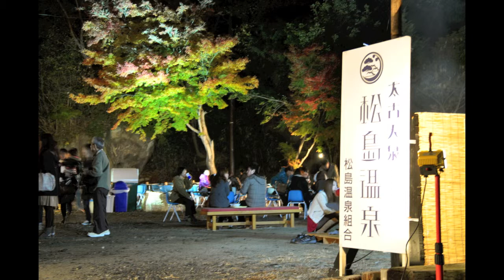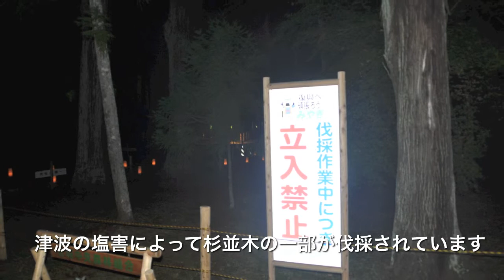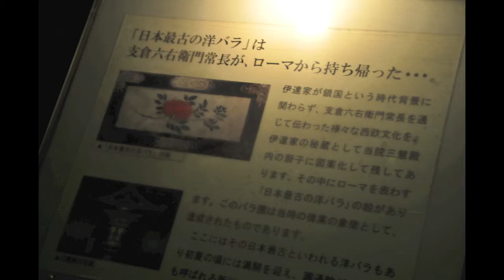ライトアップ松島2012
宮城県随一の観光地松島。一度は訪れたことがある方がほとんどではないでしょうか。

それでは夜の松島を散策された方はどれほどいらっしゃいますか？

じつは今、松島では、10月27日から11月25日まで紅葉ライトアップが行われております。松島の見所、円通院庭園の紅葉を中心に､瑞巌寺洞窟群､比翼塚･三聖堂､天麟院､観瀾亭の大ｹﾔｷや紅葉が暗闇に映し出されています。

11月3日からは期間中の金・土・日・祝日に寺町の「もみじ庵」にて松島温泉の無料足湯が登場。会場ではホタテなどの磯焼きや甘酒、が販売され、いい香りについ立ち寄ってしまいます。

今、瑞巌寺では、津波による塩害で杉並木の一部伐採作業が行われております。伐採前のパノラマ写真はこちら

しかし、見応えが無いわけではなく、期間中は『瑞巌寺灯道・秋』も開催され、瑞巌寺参道をロウソクの灯りで幻想的に演出（土・日・祝日のみの実施）

ライトアップの1番の見所、円通院。ちょうど見頃なこともありたくさんの人で賑わっていました。

石庭に落葉した赤い紅葉が、赤と白のコントラストを描き出し、心字の池に映り込む紅葉は言葉にしがたいものがあります。また、境内ではライトアップ期間中に様々なアーティストによる演奏が行われています。本編中のBGMも当日演奏されていた古代笛の演奏です。25日までの演奏スケジュールはこちら

ボランティアに来て、観光なんて...と思われる方もいらっしゃるかもしれません。しかし、観光地に泊まっていただく、もしくは、訪れていただくことも大事な復興への足がかりになります。被災地をはじめて見られた方は、未だに多くの場所で、変化の少なさにびっくりされることもあるでしょう。でも、そうしたなかでも様々な人々が立ち上がり日常を取り戻すべく努力をしています。観光の見所もたくさんあります。ぜひ足を運んでご覧になっていただきたいと思います。